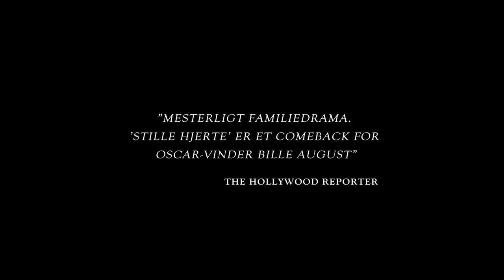Bille August's STILLE HJERTE - Trailer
Bille August's STILLE HJERTE med Ghita Nørby, Morten Grunwald, Paprika Steen, Danica Curcic og Pilou Asbæk.
Søstrene Sanne og Heidi tilbringer en sidste weekend sammen med moren Esther, der lider af en uhelbredelig sygdom. De to søstre er som nat og dag, og den weekend, der skulle danne rammen om et sidste stille farvel til moren, bliver en turbulent og følelsesmæssig prøvelse for dem alle. Gamle konflikter og søstrenes forskellighed bliver udgangspunktet for en stigende tvivl om morens ønske om at dø, og midt i alt dette opstår nye relationer blandt de familiemedlemmer, som ellers ikke har meget tilfælles. Stille hjerte er en smertelig og inderlig film om en families fælles krise, men fortalt med hjerte, livsglæde og endda humor.

Traileren gav dig forhåbentligt lyst til at se eller gense filmen i din hjemmebiograf:

CloserTV viser bag kameraet programmer og interviews fra primært danske film – god fornøjelse.
Programmet blev vist på BD/DVD-udgivelsen.
Produceret af SF Film Production.